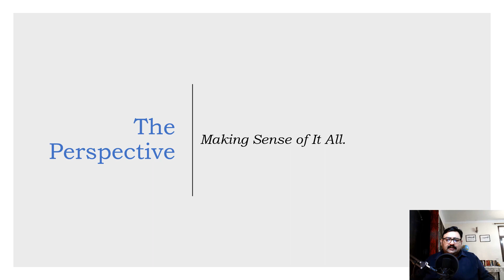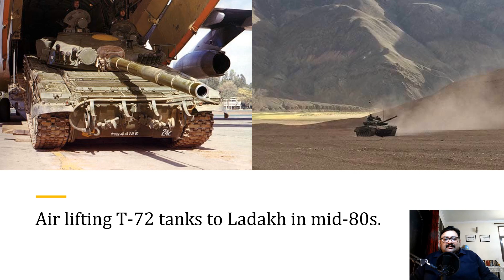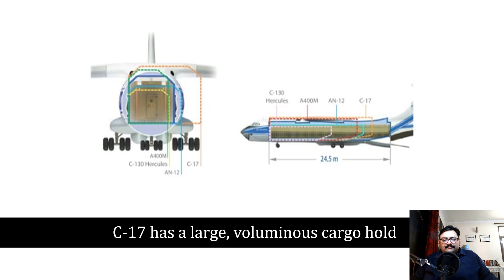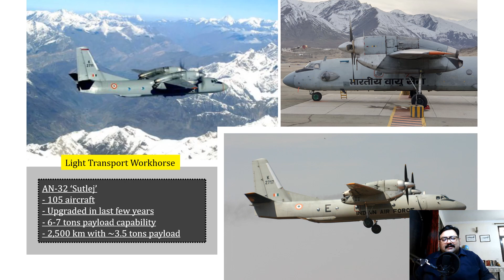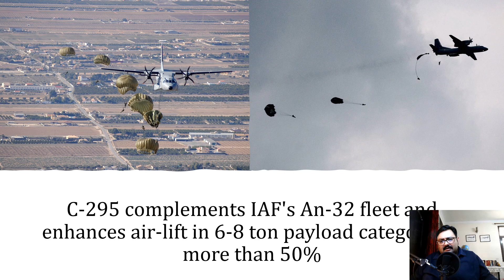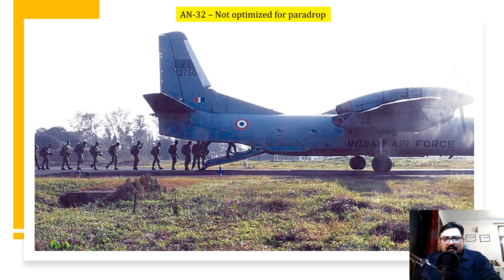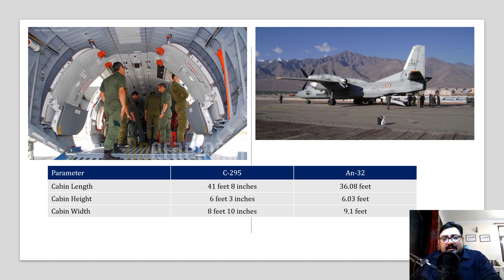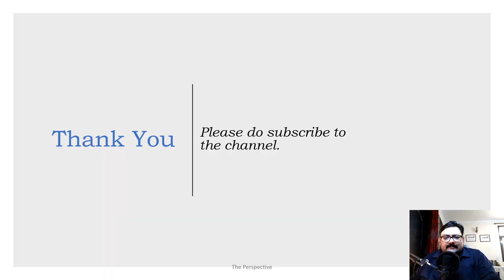C-295: Enhancing Indian Airlift Capability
- The Indian Air Force recently inducted its 1st C-295 light transport aircraft.
- This is part of a 56 aircraft deal for C-295 aircraft to replace the ageing HS-748 aircrafts.
- Of these 56 aircrafts, 14 will be manufactured in Spain while the rest 42 will be made in India.
- In this episode of The Perspective, we analyze how C-295 is not exactly a replacement for HS-748 but adds tremendous capability in the light transport segment where it will complement the An-32 fleet.
- Going ahead, C-295 can become a replacement for An-32 as well as serve as a platform for various other uses like Maritime Patrol Aircraft (MPA) for the Indian Navy and the Indian Coast Guard, Signal Intelligence (SIGINT) and Electronic Intelligence (ELINT) aircraft, Anti-Submarine Warfare aircraft, and AEW&C aircraft.